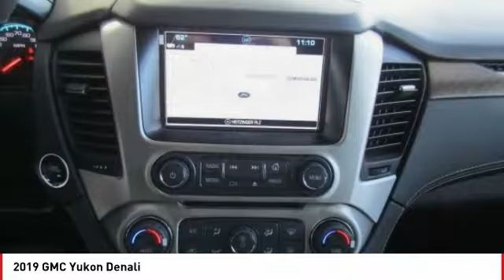2019 GMC Yukon 2019 GMC Yukon Denali FOR SALE in Seaside, CA G11999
Stop in today for a test drive of this N 2019 GMC Yukon

Cardinale GMC
2 Heitzinger Plaza

7,326 off MSRP! Priced below KBB Fair Purchase Price! White Frost 2019 GMC Yukon Denali 4WD 10-Speed Automatic EcoTec3 6.2L V8   We develop outstanding relationships where EVERYBODY wins! Price includes:  750 - National Buick and GMC Bonus Cash. Exp. 01/02/2019,  1,500 - GM Down Payment Assistance Program. Exp. 01/02/2019,  1,000 - Buick and GMC Bonus Cash Program. Exp. 01/02/2019    Vehicle price and availability are subject to change without notice.